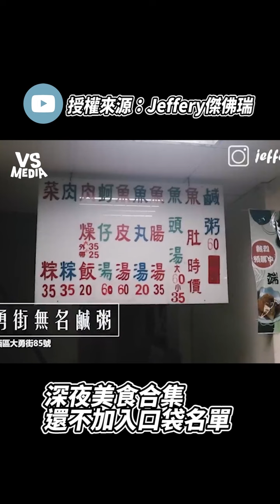深夜美食合集 還不加入口袋名單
原創授權 ✔克斯日常 Alex's Life / 肥波開吃啦 / 店裡有隻貓 / Jeffery傑佛瑞